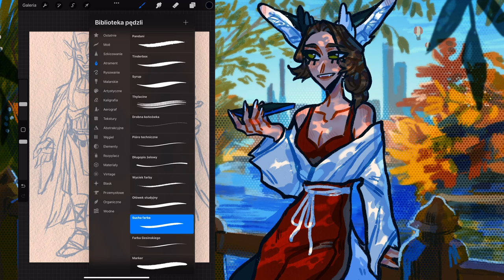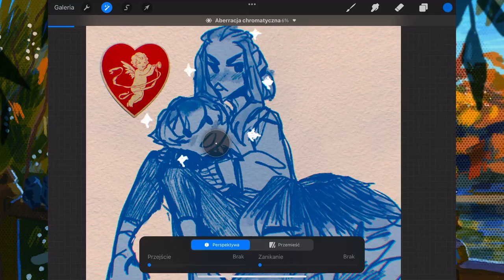ЛАЙНАРТ | советы + анализ своих работ | Lineart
Эпизоды
0:00 Вступление
0:38 Скетч в диджитале
3:05 Скетч в традишке
3:37 Кисть в диджитале
3:49 Чёрный лайн
5:10 Форма и цвет лайна
6:41 Безлайн
7:09 Хроматическая аберрация
7:46 Сравнение контура с годами
9:34 Прогресс в лайне
10:41 Итоги